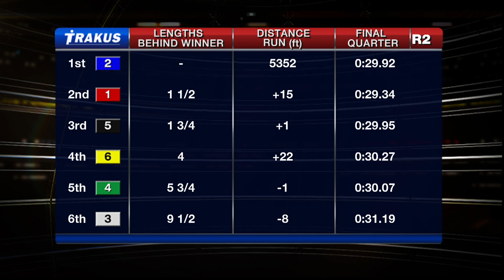Woodbine, Sbred, Feb. 29, 2016 Race 2